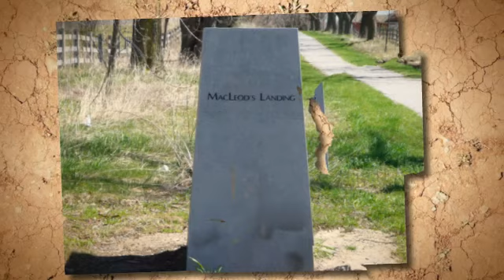Jefferson Sideroad Macleod's Landing Real Estate Richmond Hill Homes Houses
Jefferson is a newly developed neighbourhood, with housing beginning to make its way in 2007. The community is named after Jefferson Sideroad, a major throughfare in the neighbourhood. This area includes a large amount of land, roughly bounded by Gamble Road in the south, Bathurst Street in the west and Bayview Avenue in the east.